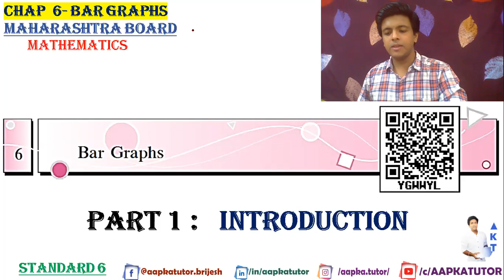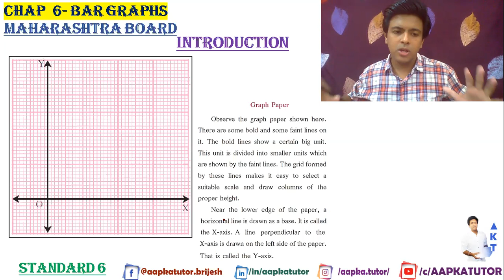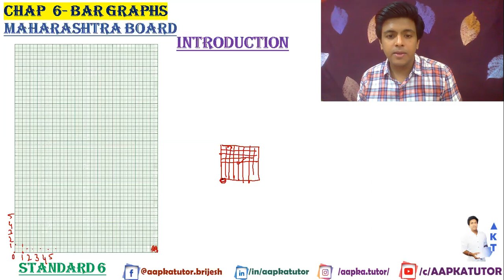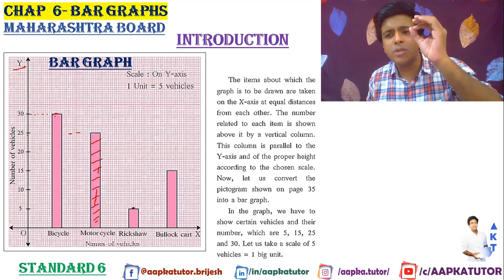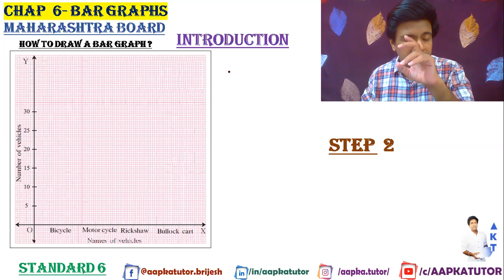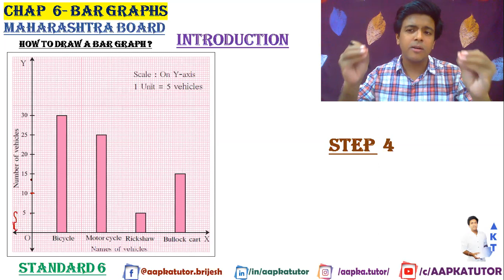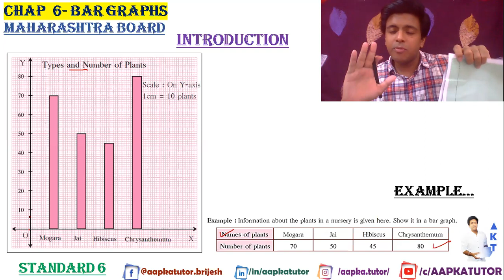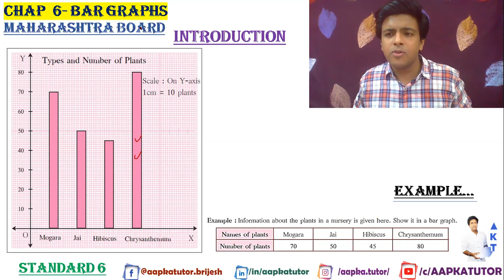#1 | BarGraphs |INTRODUCTION | Maharashtra Board | Std 6 | Chapter 6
#1 | Bar Graphs |INTRODUCTION | Maharashtra Board | Std 6 | Chapter 6